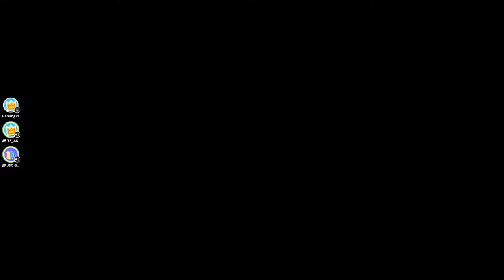Come Let's Play FALL GUYS Today | PS 5 | Gaming Pirate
26  years old named Aditya  making live streams

GAMES CURRENTLY PLAYING:
Fall Guys

| RULES OF MY CHAT |
♦️ No Spam.
♦️ No Self Promotion or Promoting Others.
♦️ No Racism.
♦️ No Profanity .